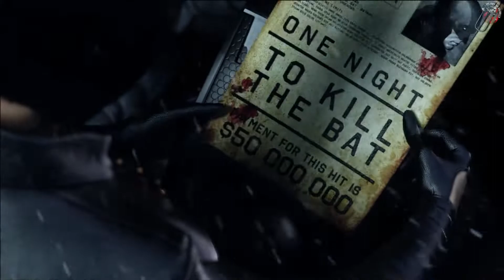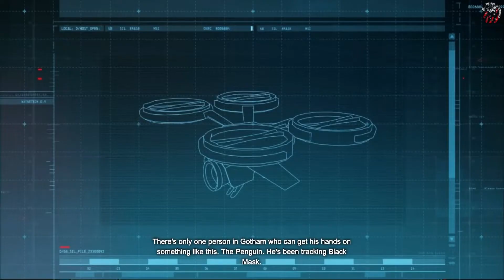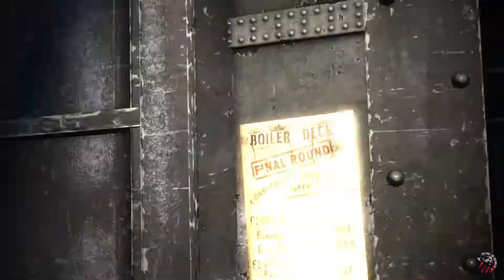ELECTROCUTIONER Boss Fight | BATMAN ARKHAM ORIGINS | Gameplay Part 02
This is the walkthrough gameplay of BATMAN ARKHAM ORIGINS game.

BATMAN ARKHAM ORIGINS Walkthrough Gameplay includes a Walkthrough Gameplay, Review, Intro, and Campaign Main Missions for PS4 Pro and Playstation 5 (PS5), Xbox One, Xbox Series X/S, Amazon Luna, Stadia, and PC. My AC3 Walkthrough Gameplay will feature the Full Game Story Campaign, All BATMAN ARKHAM ORIGINS Review, Gameplay, Single Player, and the Ending of the Single Player Story.

🔴 Please comment and let me know your thoughts about this BATMAN ARKHAM ORIGINS Walkthrough Gameplay in Hindi.